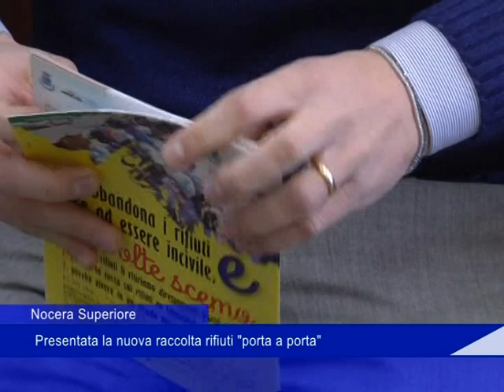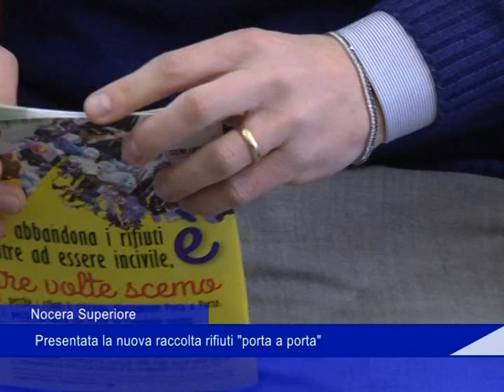Nocera Superiore: presentata la nuova raccolta rifiuti "porta a porta" - 15 Gennaio 2020